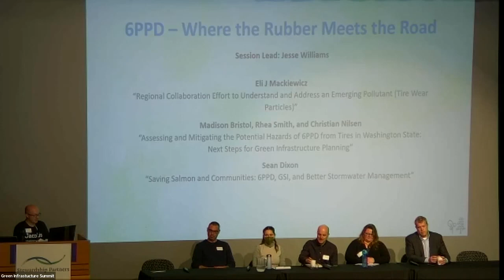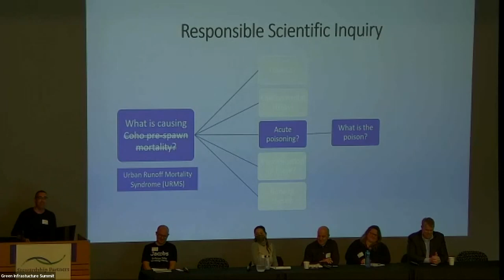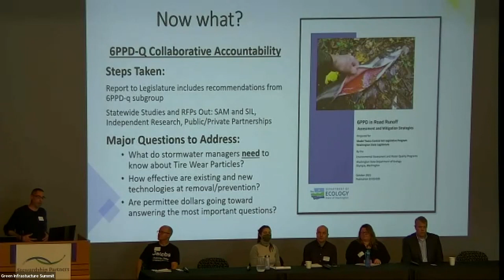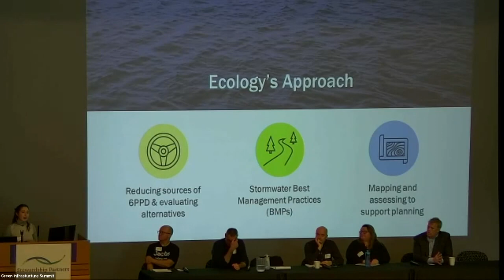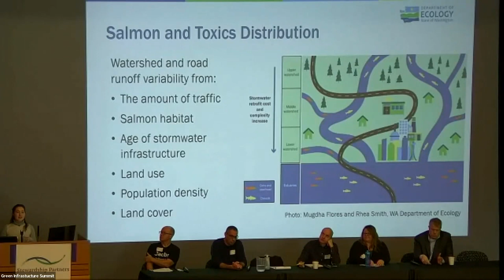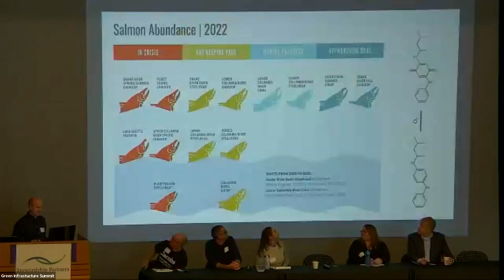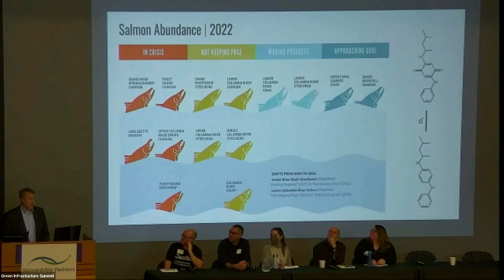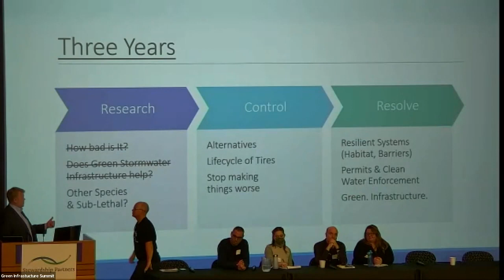GI Summit 2023 6PPD - Where the Rubber meets the Road